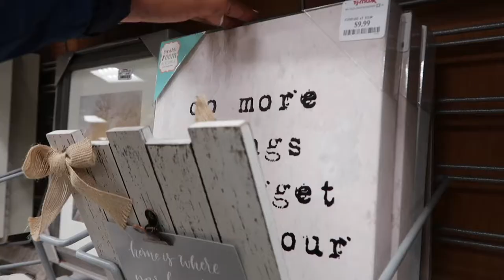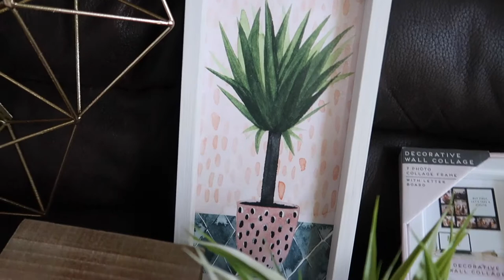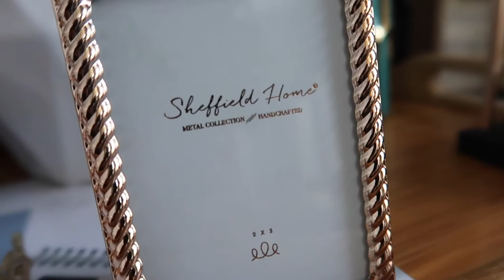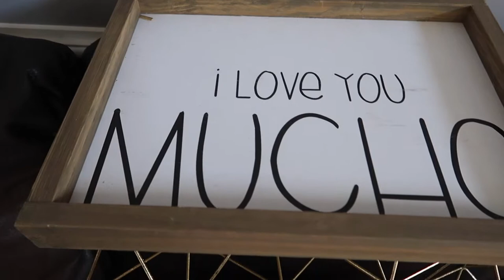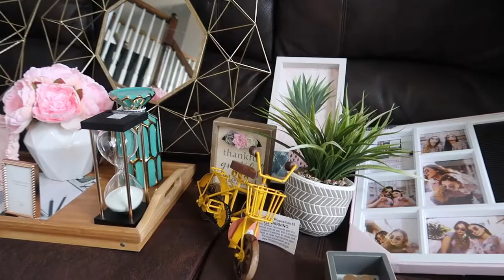HAUL 🏠DECORACIONES DEL HOGAR (exprés)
Hola mi nombre es Laura y  bienvenidos una vez mas al canal. Dios los bendiga.

Abrazos!